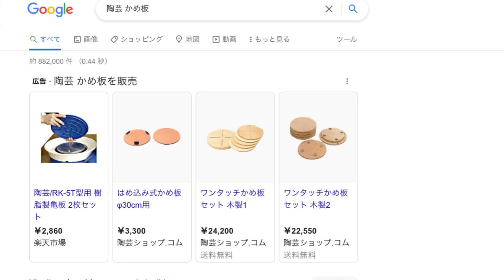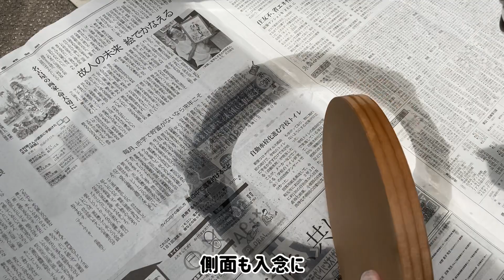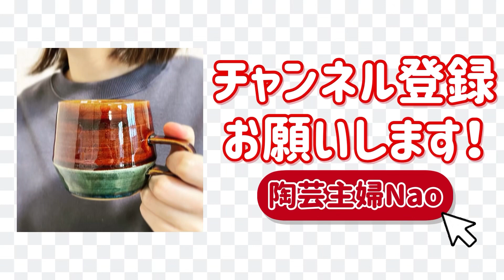かめ板を自作して使ってみる！【陶芸＆電動ろくろ】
約１年前にもMDF材の廃材でかめ板を作ってみましたが、やはり水に弱く数回使うとダメになってしまいました。

今回もMDF材を使っていますが、防水スプレーで撥水加工を施してみました。前回より長持ちするはず！

■使っている道具や材料
・Amazonで買った陶芸道具セット
　　安い割になかなか使えてます

■読んで良かった陶芸関連のおすすめの本！
　・陶芸エッセイって感じでおもしろかったです「陶芸は生きがいになる」(林寧彦 著)
　・非常におすすめだけど玄人向けの本「やきものの科学」(樋口わかな 著)

※Amazonのアソシエイトとして、陶芸主婦Naoは適格販売により収入を得ています。